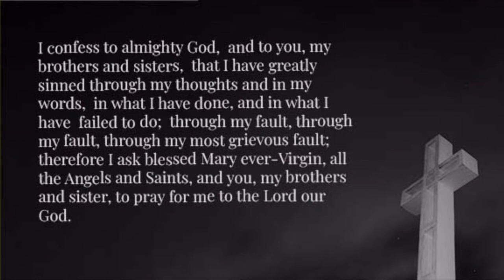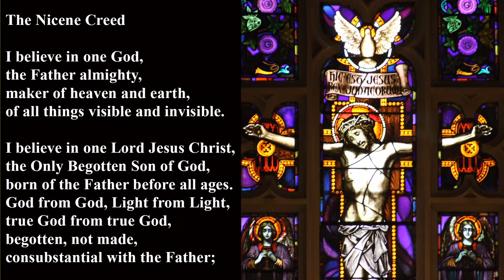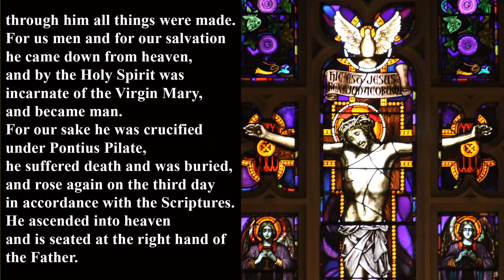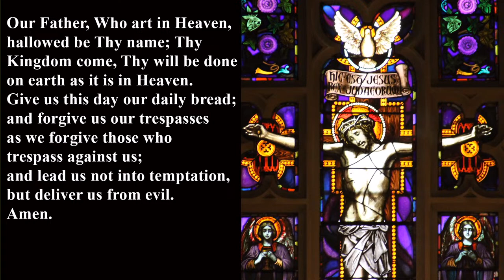Fifth Sunday of Lent, Sunday, March 17, 2024, Holy Family, Latrobe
"Lead Us Heavenly Father" - Higginson, St. James Music Press, User ID: 21849. Family Catholic Church, Latrobe Pennsylvania
Priests: George Saletrik
Deacon: Michael Orange

Copyright Information
ALL SONGS STREAMED USING ONE LICENSE PERMISSION.

Songs:
Come Follow Me Forever
Contributors: Patrick M Liebergen
1 Podcast service

Create a Clean Heart in Me, O God
Contributors: Owen Alstott
1 Podcast service

Heritage Mass - Lord, Have Mercy
Contributors: Owen Alstott
1 Podcast service

Lenten Gospel Acclamation (IX-a)
Contributors: Owen Alstott, International Commission on English in the Liturgy (ICEL)
1 Podcast service

Mass of Creation - Amen - Revised Order of Mass
Contributors: Marty Haugen
1 Podcast service

Mass of Creation - Holy Holy Holy - Revised Order of Mass
Contributors: Marty Haugen, International Commission on English in the Liturgy (ICEL)
1 Podcast service

Mass of Creation - Lamb of God - Revised Order of Mass
Contributors: Marty Haugen
1 Podcast service

Mass of Creation - Memorial Acclamation B - Revised Order of Mass
1 Podcast service

Contributors: ST. ANNE, William Croft, Isaac Watts
1 Podcast service

Save Your People
Contributors: Jim Farrell
1 Podcast service

Shelter Me, O God
Contributors: Bob Hurd
1 Podcast service

Unless a Grain of Wheat
Contributors: Bernadette Farrell
1 Podcast service

Additional Songs COPYRIGHT  – St James Music Press User ID 21849